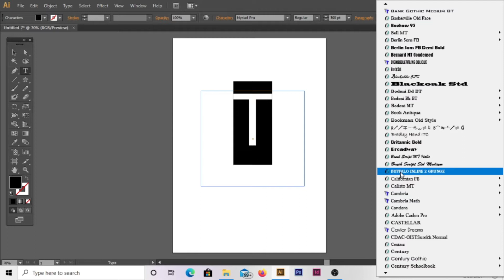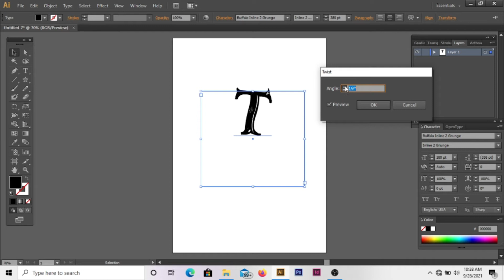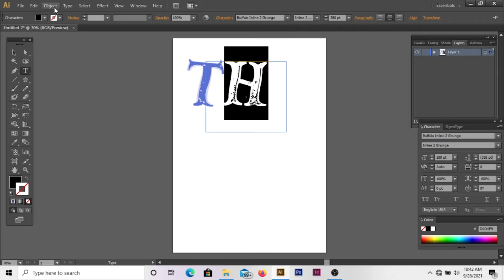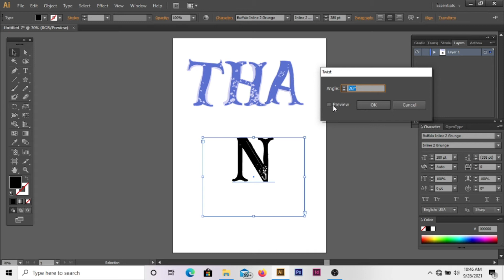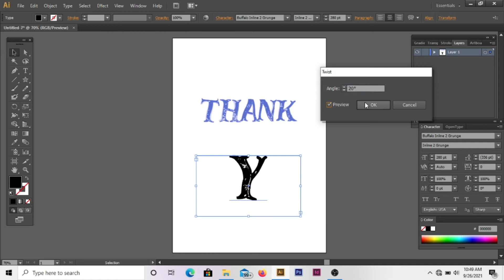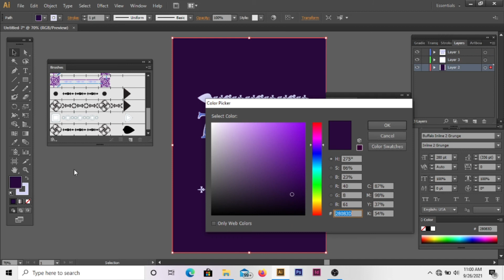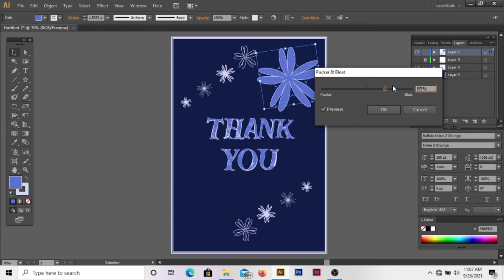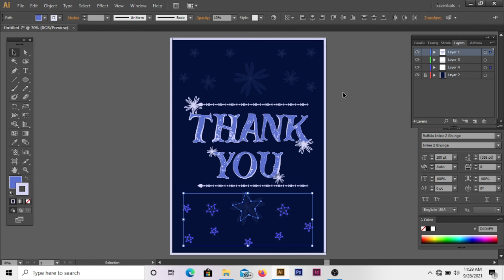How to Design a Thank You Card in Adobe Illustrator | Greeting Card | Digital card |Typography 2021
In this tutorial we will learn how to make a basic Digital Thank you card in Adobe Illustrator.

You can also create greeting cards and business card for your small shop  too with the same process that we will follow for Thank you card and and its a simple,  basic and easy way to create your design in Adobe illustrator.

In this tutorial we will use typography and also learn how to create your own font by using the downloaded font.

The work shown in the video is original.
You can use this video for inspiration or learning purpose.

You may not transmit it or store it in any other website or other form of electric retrieval system.
You may not distribute or commercially exploit the content.

Bell icon used software used : Filmora9, Text, transitions , Effect, Elements etc.

*Artist : Aahooq
Go and check out the amazing music playlist, click on link given in the above lines.You will like for sure.
you can also follow the Artist on spotify & apple music